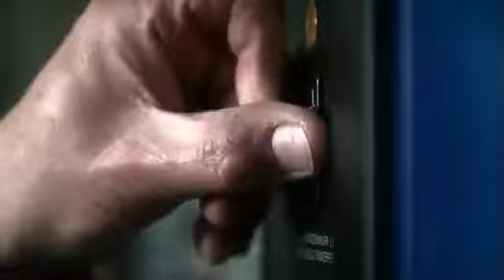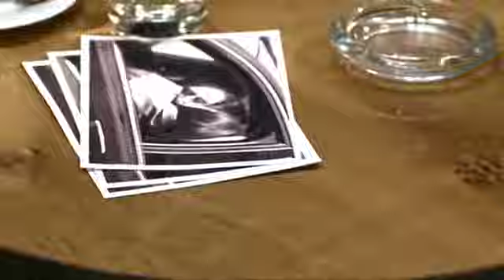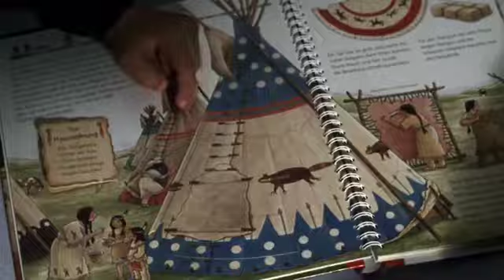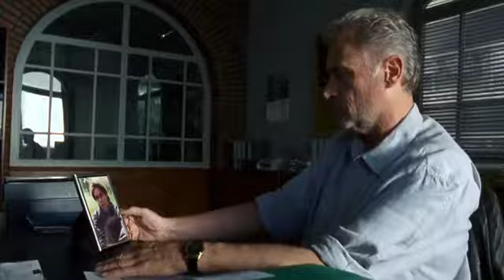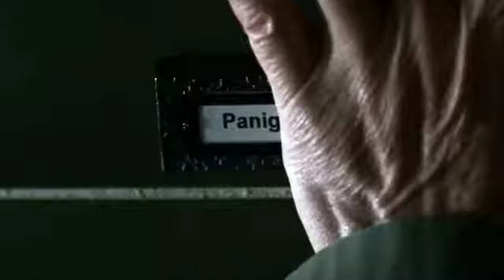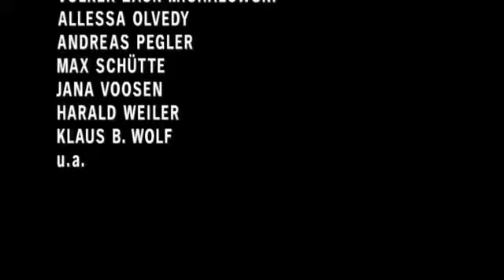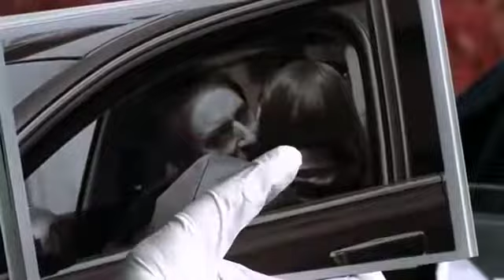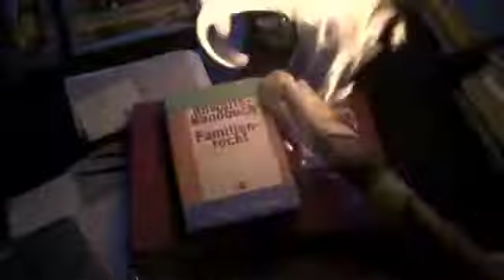Tatort - Jan Casstorff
Seit einiger Zeit treibt in der Hansestadt ein Feuerteufel sein Unwesen. Im Zuge dieser Brandstiftungen findet die Scheidungsanwältin Claudia von Brück den Tod. Doch ist sie in ihrer Kanzlei.

Als Nachfolger von Manfred Krug und Charles Brauer ermittelte er von 2001 bis 2008 als Tatort-Kommissar Jan Casstorff zusammen mit Tilo Prückner als Kommissar Holicek und Julia Schmidt als.

Tatort-Folgen mit Kommissar Casstorff als Hauptermittler Exil! (2001) | Hasard! (2001) | Der Passagier (2002) | Undercover (2002) | Harte Hunde (2003) | Mietsache (2003) | Todes-Bande (2004).